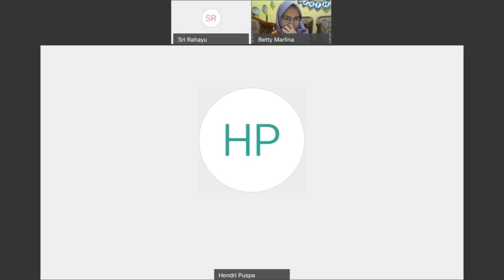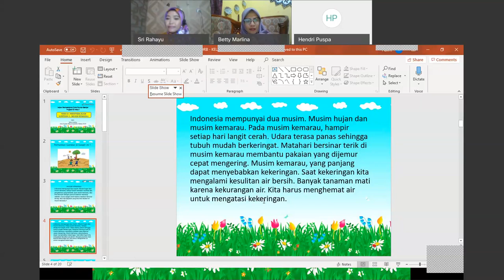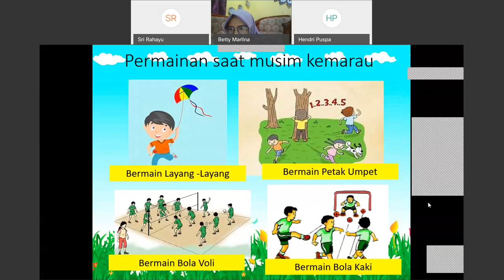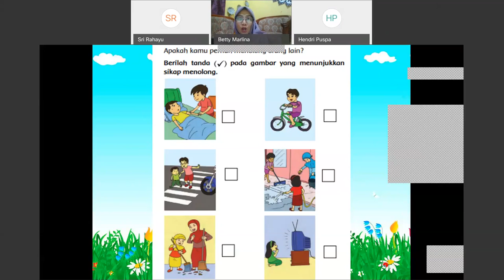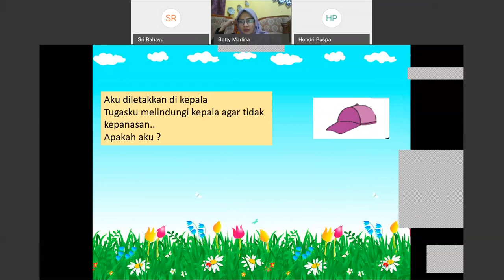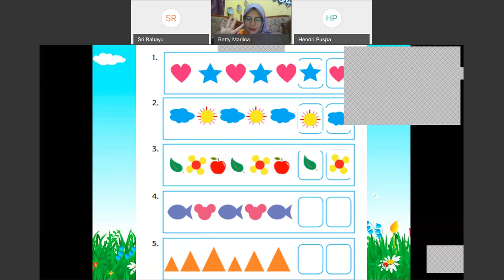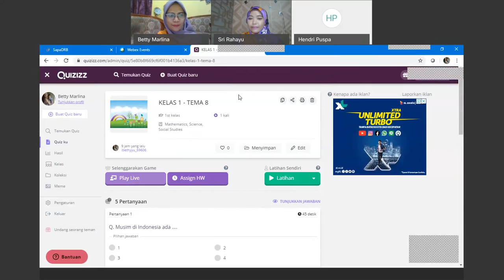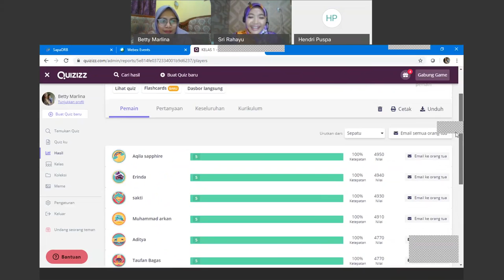SD Kelas 1 Tema 8 Subtema 2 Peristiwa Alam Musim Kemarau oleh Betty Marlina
Halo, Sahabat Rumah Belajar, untuk mendampingi kalian yang sedang belajar di rumah, yuk simak Video Sajian Pembelajaran Daring (SapaDRB) Bersama Duta Rumah Belajar Provinsi Sumatera Selatan, Ibu Betty Marlina, pada materi Kelas SD 1 Tema 8 Subtema 2 Peristiwa Alam Musim Kemarau yang dimoderatori oleh Duta Rumah Belajar Provinsi Riau, Ibu Sri Rahayu.